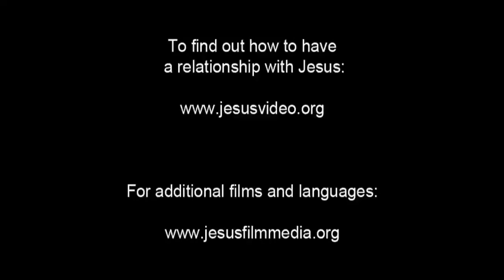Hebrew! Amazing Good News! JESUS SAVES! JESUS IS LORD!~05